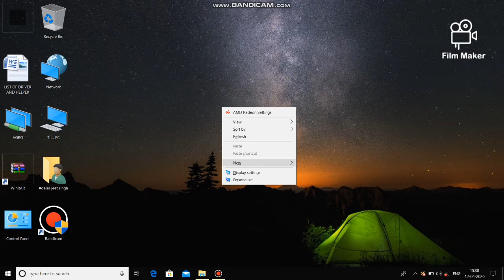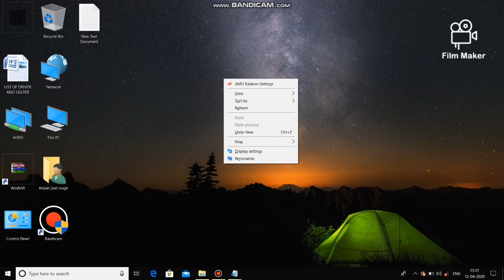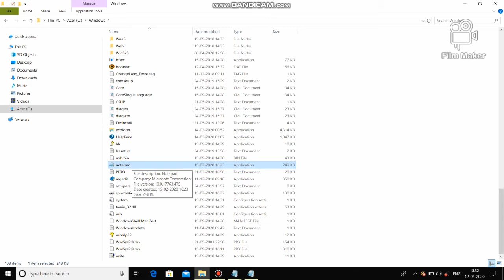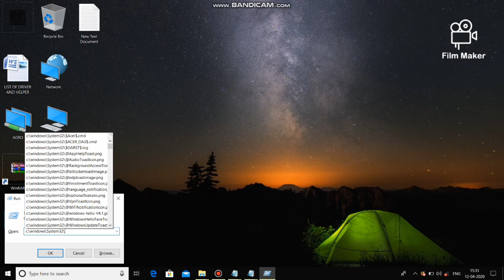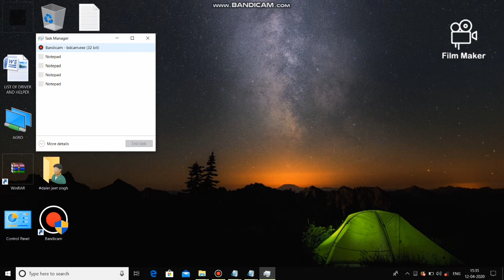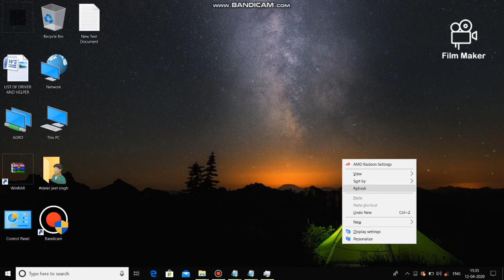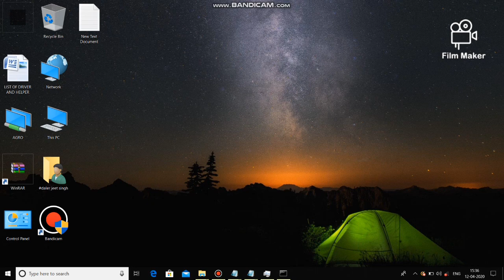TYPES OF NOTEPAD OPEN